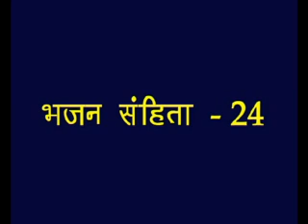Psalms -24 Hindi Picture Bible